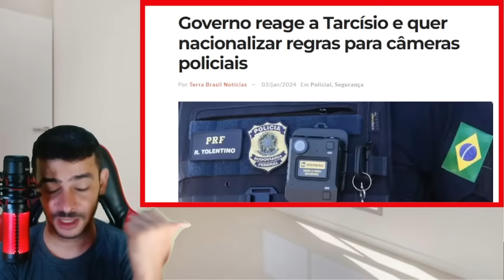BOMBA NESSA MADRUGADA! BATEU DESESPERO NO GOVERNO LIRA VAI TENTAR VOTAÇÃO NOVAMENTE!